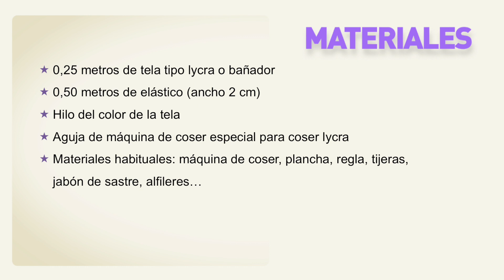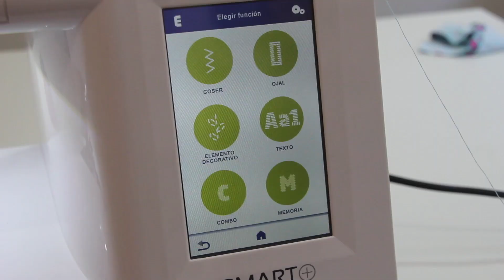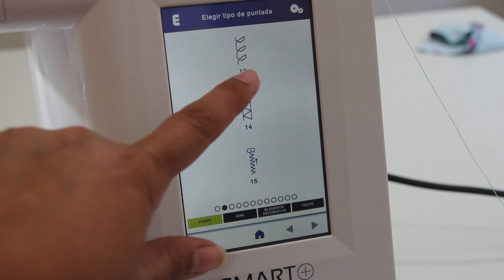DIY Como hacer bañador de lycra en 7 minutos (patrones gratis)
DIY Tutorial y patrones de bañadores para niños y bebés: como hacer paso a paso este bañador. Los patrones los tenéis disponibles y gratis en el blog. En este blog de costura y diy vamos a coser: ropa de bebe, diy ropa, clases de costura, patrones, diy, vestidos... DESPLIEGAME PARA MÁS INFORMACIÓN!